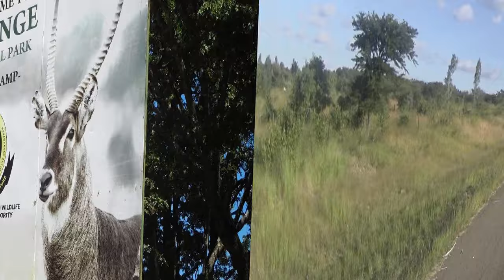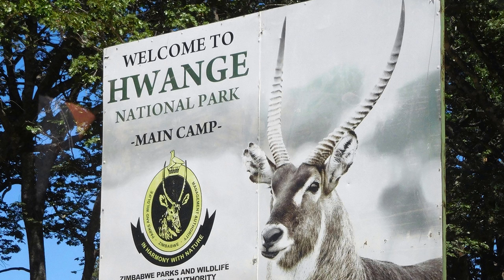Zimbabwe Naturparadies, unspoilt nature. HD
Ein lohnendes Land mit Matobo & Hwange Somalisa für Tierbeobachtungen in unberührter Natur
A rewarding land for animal observation in unspoilt nature
Un pays enrichissante pour l'observation des animaux en nature préservée